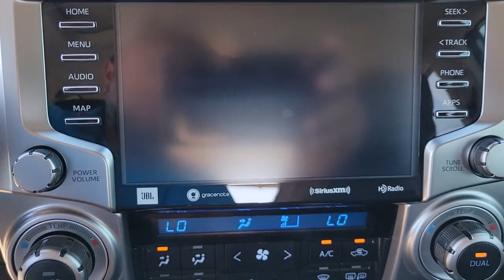2020 Toyota 4Runner New Smyrna Beach, Port Orange, Daytona Beach, Deltona, Sanford, FL S106153A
Classic Silver Metallic Used 2020 Toyota 4Runner available in New Smyrna Beach, Florida at New Smyrna Chrysler. Servicing the Port Orange, Daytona Beach, Deltona, Sanford, FL area.